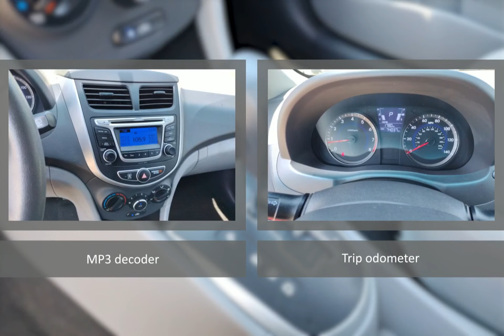2014 Hyundai Accent CHY230479B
2014 Hyundai Accent CHY230479B